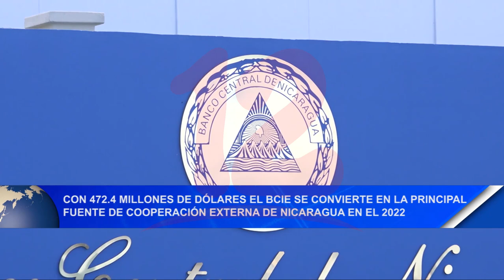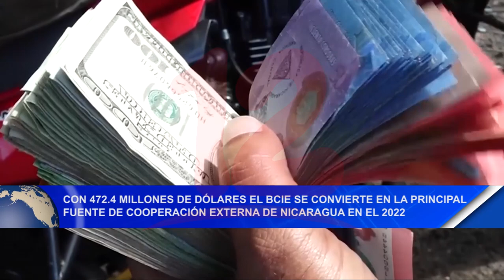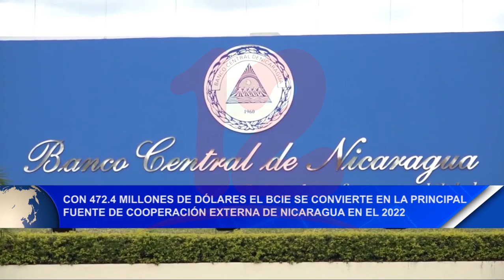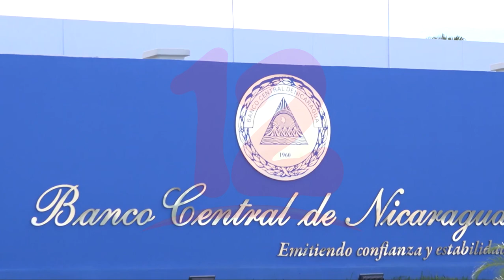Noticias12Nicaragua BCIE se convierte en la principal fuente de cooperación externa de Nicaragua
Con 472.4 millones de dólares el BCIE se convierte en la principal fuente de cooperación externa de Nicaragua en el 2022